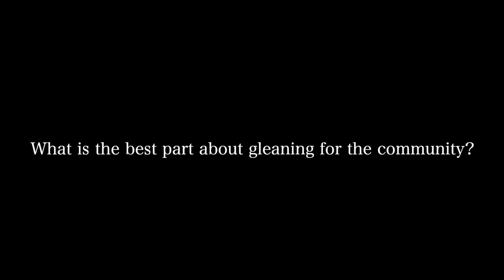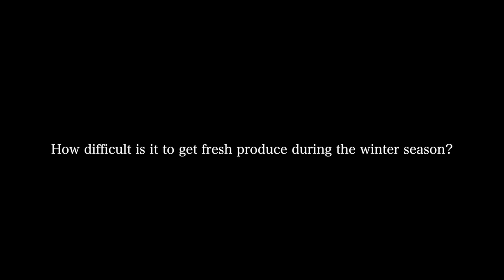BASH - Gleaning for Best Community News